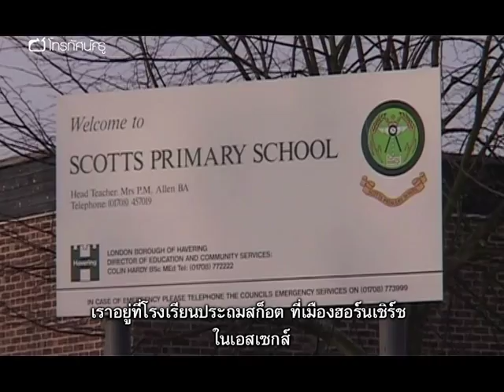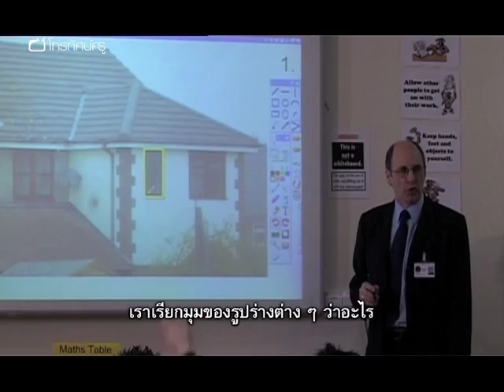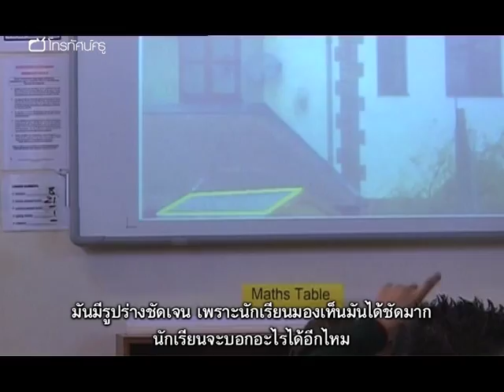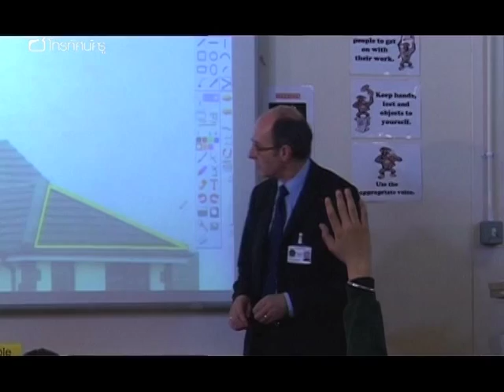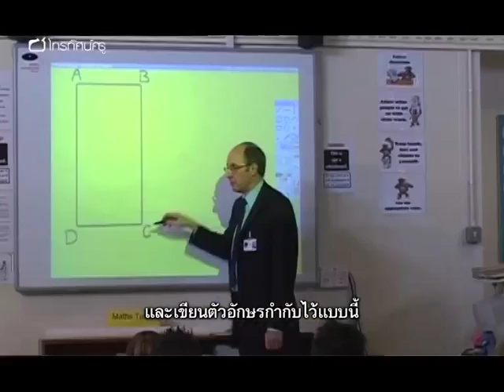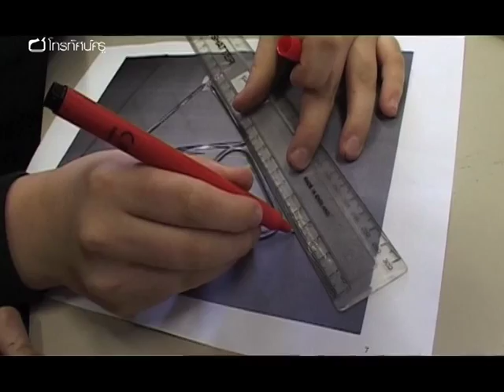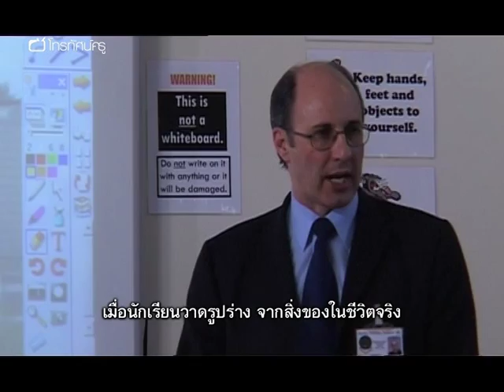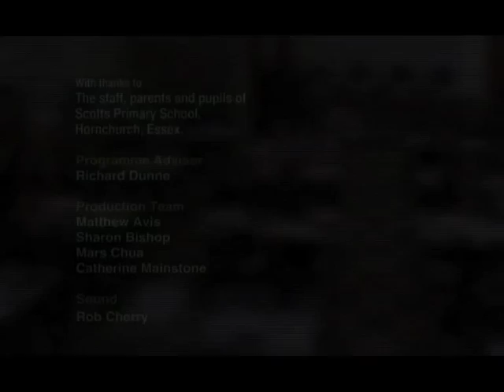คณิตฯ ประถม สอนเรื่องเรขาคณิต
ที่โรงเรียนประถมสก็อตตส์ในเขตฮอร์นเชิร์ช เมืองเฮฟเวอริง อาจารย์แกรี่ แคลปเพอร์ตันกำลังทบทวนลักษณะทางเรขาคณิตของรูปสองมิติให้กับชั้นเรียนประถม 6 ของเขา อาจารย์แกรี่ใช้ภาพถ่ายดิจิตอลของพื้นที่ท้องถิ่นที่นักเรียนเป็นผู้ถ่าย โดยบันทึกไว้บนกระดานเชิงโต้ตอบซึ่งเป็นอุปกรณ์ที่ใช้ในการเรียนการสอนอย่างมาก เขาจำแนกความแตกต่างระหว่างรูปร่างชัดเจน (รูปร่างที่สามารถระบุและวาดลงบนภาพถ่ายได้ หรือ “เรื่องราวชีวิตจริง”) และรูปร่างไม่ชัดเจน (รูปร่างที่พบเป็นนามธรรมในคณิตศาสตร์ หรือ “เรื่องราวคณิตศาสตร์”) เด็กๆ ได้ลองวาดรูปร่างชัดเจนลงบนภาพถ่ายของตน บางคนขึ้นมาสาธิตหน้าชั้นบนกระดานเชิงโต้ตอบ ซึ่งนำไปสู่การอภิปรายในชั้นเกี่ยวกับการระบุหาสี่เหลี่ยมรูปขนานและสามเหลี่ยมด้านเท่า จากนั้นจึงทบทวนคุณสมบัติของรูปสี่เหลี่ยมผืนผ้าโดยเชื่อมโยงถึงอัตราส่วนความยาวของแต่ละด้าน และคุณสมบัติของรูปสามเหลี่ยมที่นักเรียนพบในภาพถ่ายระหว่างทำกิจกรรมกลุ่ม

คำสำคัญ : รูปเรขาคณิตสองมิติ อัตราส่วน มุม รูปสี่เหลี่ยมมุมฉาก รูปสี่เหลี่ยมด้านขนาน รูปสามเหลี่ยมมุมฉาก รูปสามเหลี่ยมหน้าจั่ว การสร้างรูปเรขาคณิต ลักษณะของรูปเรขาคณิต คุณสมบัติของรูปเรขาคณิต เทคนิคการสอน กิจกรรมการเรียนรู้ กิจกรรมทบทวนเรื่องรูปเรขาคณิตสองมิติ คณิตศาสตร์ในชีวิตจริง